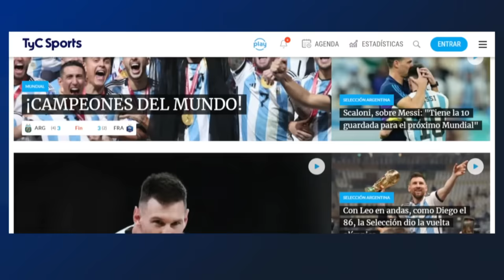INDEPENDIENTE RIVADAVIA CAMPEÓN - SHOW NACIONAL ESPECIAL 2023 🔥⚽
Disfrutá de toda la campaña de la Lepra mendocina hasta consagrarse campeón de la Primera Nacional y ascender a Primera.
Seguí toda la Primera Nacional en TyC Sports y TyC Sports Play. Lo mejor del deporte está en TyC Sports.